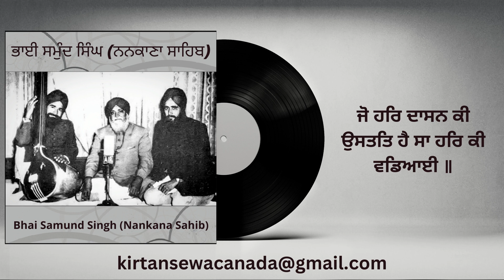Jo Har Daasan Ki Ustat Hai - Bhai Samund Singh (Nankana Sahib)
Thank you to S. Gursev Singh for providing this recording which was done in India around the 1960s on spools.